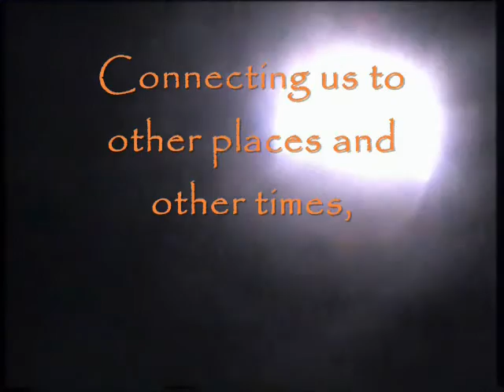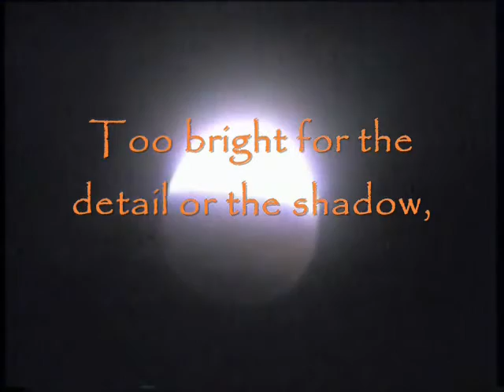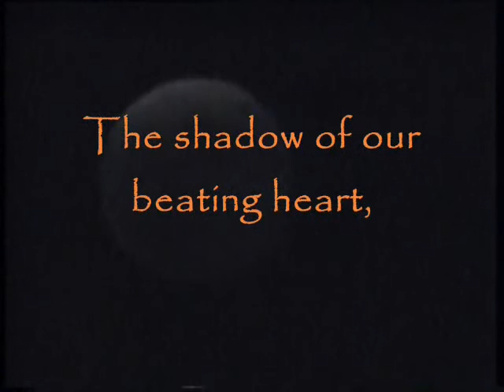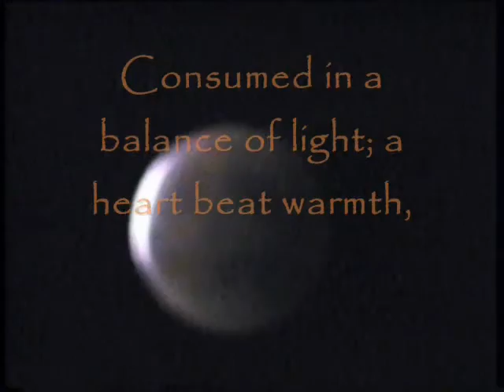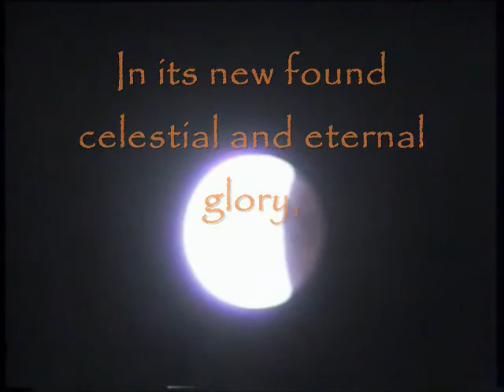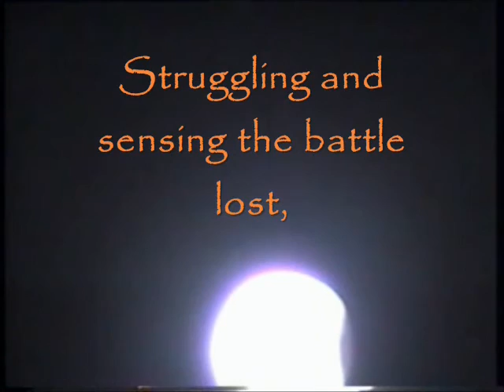'Moon Poem' by Graham Duncan (Poet, Writer, Photographer, Filmmaker etc etc)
We look up at the Moon and we realize that it has hsitory - our history as well as its own silence. When we reflect the light of the Moon we discover more than its bright lightness.

Think of those in the Haiti earthquake.

Groucho Graham v Warner!

Marx Brothers comment - The Party of the 1st Part!

Croucho was a very clever man!